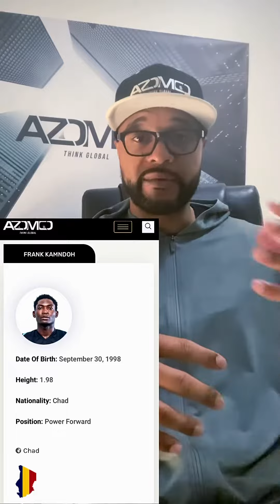What services does Azomco Global provide ?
Our mission is to Lead African Basketball Forward ⛹🏾‍♂️

Here are the services Azomco provides:

1) Azomco Basketball Club
2) Player & Team Development
3) Player Profile Database